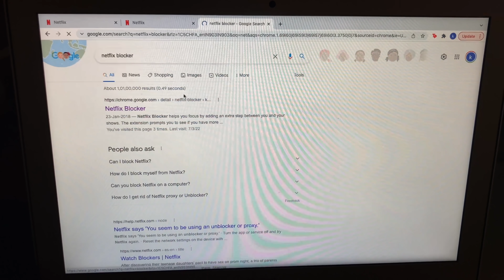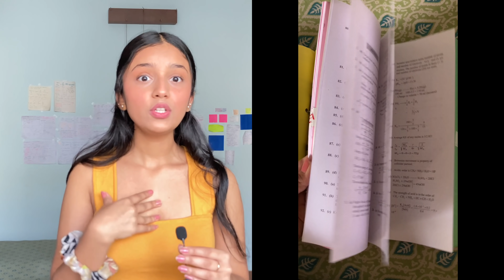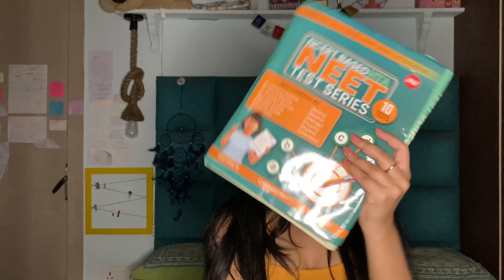GIVEAWAY + my CRAZY time management HACKS | NEET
(watch in 1.5x to save time)
thank you for showering me with so much love guys, i hope our cute little family grows more and more!
these time management tips are really good, i hope it helps you as much as it helped me

shoutout to my masi for being such an inspiration and also giving me that last time mapping hack during neet prep, which was TRULY the best one!🤍  an actual game changer!

LINK TO PURCHASE THE AMAZING OFFLINE TEST SERIES BOOK

2) keep interacting and engaging with all of the videos on my channel
 (winner will be decided based on effort +  loyalty + luck so pls don't mind if you don't win this one, a lot more exciting things coming up)
3) set a study target for yourself and follow it!
4)share 2 of my videos with your friends/ fellow aspirants on whatsapp/telegram/ instagram

looking forward!

0:00- 0:55  - announcement
0:56-  3:22 tip no. 1
3:23- 3:55 - tip no. 2
3:56- 5:08 tip no. 3
5:09- 6:15 - best offline test series
6:16- 7:11- tip no. 4
7:12- 9:14 - tip no. 5 ( the BEST one)
9:15- surprise

how to overcome fear of neet
can i crack neet if i start studying now
can an average student crack neet
is it too late to start studying for neet
is it possible to study for neet in 2 months
tips and tricks to crack neet in two months
is it difficult to study for neet
can i crack neet if i wasted 11th
can i crack neet if i wasted time in online classes
is self study enough for neet
how to deal with anxiety during neet prep